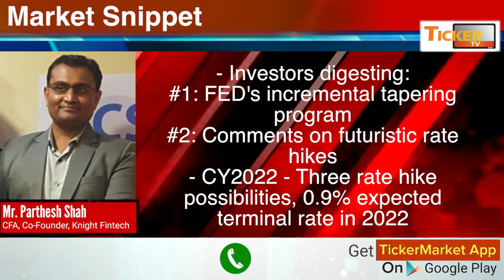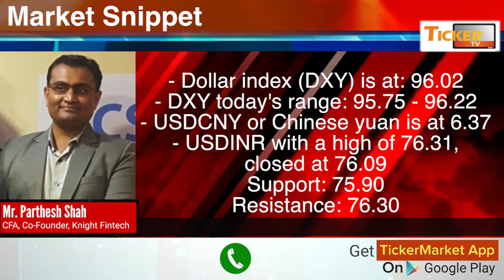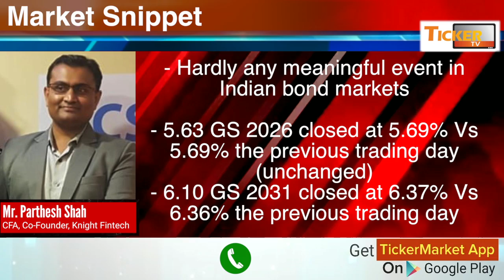BoE Hikes Rates By 15 Bps, First After Pandemic Says Mr. Parthesh Shah, Co-Founder, Knight Fintech